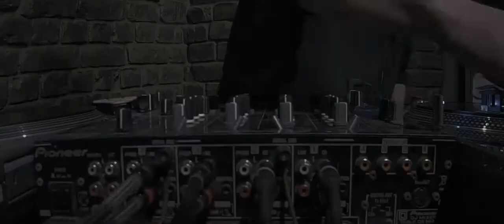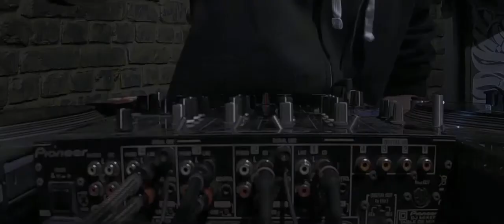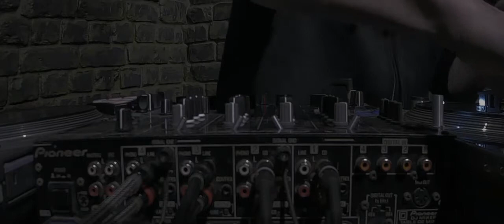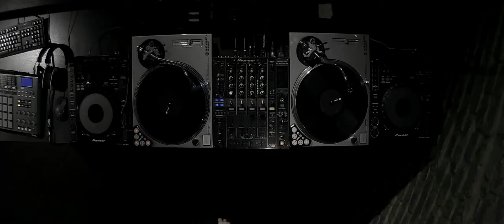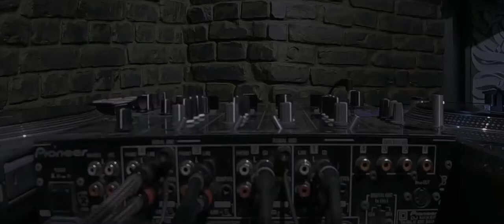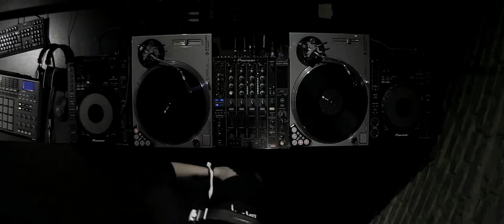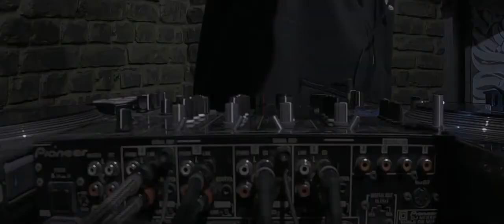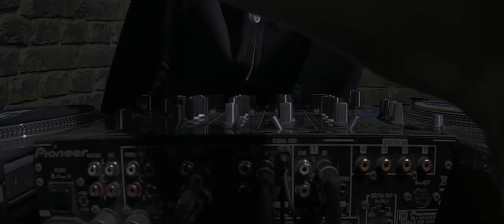Old School Hip-Hop Mix - DJ Spot - On Da Wheelz Of Steel #08 (Live @ 11th Radio 19.11.2021)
00:00 01 2Pac - Old School (Cookin' Soul Remix)
01:36 02 Biz Markie - Biz Is Goin' Off (prod. by Marley Marl)
02:58 03 Audio Two - Top Billin' (prod. by Audio Two, Daddy-O)
04:36 04 Ultramagnetic MCs - Ego Trippin' (prod. by Ultramagnetic MC's, Ced-Gee)
07:00 05 Fearless 4 - Rockin' It (prod. by Bobby Robinson)
09:03 06 World Famous Supreme Team - Hey! D.J. (prod. by Stephen Hague)
10:55 07 Biz Markie - Nobody Beats The Biz (prod. by Marley Marl)
13:07 08 Boogie Down Productions - South Bronx (prod. by Boogie Down Productions, Ced-Gee)
14:55 09 Salt 'N' Pepa – My Mike Sounds Nice (prod. by Hurby Luv Bug)
16:45 10 Just-Ice – Cold Gettin' Dumb (prod. by Mantronik)
18:27 11 Eric B. & Rakim - Paid In Full (prod. by Eric B. & Rakim)
20:21 12 Stetsasonic - Just Say Stet (prod. by Tom Silverman)
21:44 13 Treacherous 3 - Body Rock (prod. by Bobby Robinson)
24:06 14 Spoonie Gee - Spoonin' Rap (prod. by Peter Brown)
26:16 15 Grandmaster Flash - The Message (Cutting Edge's Old School Mix) (prod. by Jiggs Chase, E. Fletcher, Sylvia Inc)
29:02 16 Ice-T - You Played Yourself (prod. by Afrika Islam, Ice-T)
31:40 17 Whodini - Freaks Come Out At Night (prod. by Larry Smith)
33:40 18 Roxanne Shante - Have A Nice Day (prod. by Marley Marl)
35:42 19 Davy DMX - One For The Treble (Fresh) (prod. by Davy DMX)
37:12 20 Funky 4+1 - That's The Joint (prod. by Sylvia Inc.)
39:12 21 Fat Boys - Fat Boys (prod. by Kurtis Blow)
41:20 22 Herbie Hancock - Rock It (prod. by Herbie Hancock, Material)
44:33 23 Incredible Bongo Band - Apache
46:47 24 Sugarhill Gang – Apache (prod. by Jigsaw Prod. Inc., Sylvia Inc.)
48:40 25 Sugarhill Gang – Rapper's Delight (prod. by Sylvia Inc.)
50:57 26 Rob Base & DJ E-Z Rock - It Takes Two (prod. by Rob Base, W. Hamilton)
52:47 27 Kurtis Blow - The Breaks (prod. by J.B. Moore, Robert Ford Jr.)
54:49 28 King Bee - Back By Dope Demand (prod. by All Star Fresh)
56:08 29 DJ Chuck Chillout & Kool Chip – I'm Large (prod. by DJ Chuck Chillout, Kool Chip, Rob Lewis)
57:43 30 Harold Faltermeyer - Axel F (prod. by Harold Faltermeyer)
59:28 31 Run-D.M.C. - It's Like That (prod. by Larry Smith, Russell Simmons)
61:40 32 Afrika Bambaataa & Soul Sonic Force - Planet Rock (prod. by Arthur Baker)

DJ Spot - "On Da Wheelz Of Steel" 💿🎛💿 on 11th Radio. 6th episode!
📽Stream recording from 18/11/2021,  download link ⬇🆓

Thank you very much to everyone who was on the stream and left comments in the chat!

I would be grateful for your repost, like and feedback !!! 🙏